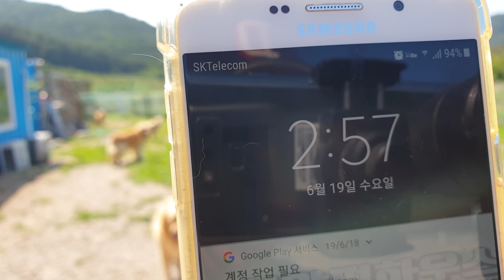소형견 수영장도 준비완료 / 골딩이 두산이는 하이에나? 설악펍하우스 190619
오늘의 반려견 일상이 담긴 실시간 방송 링크안내!

-        설악펍하우스 상주견 안내      -

* 장군 : 골든 리트리버   男   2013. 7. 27

* 말리 : 골든 리트리버   男   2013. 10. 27

* 혜리 : 골든 리트리버   女   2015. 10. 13

* 코코 : 코카 스파니엘   男   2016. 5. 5

* 두산 : 골든 리트리버   男   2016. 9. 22

* 쎄라 : 골든 리트리버   女   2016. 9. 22

* 스잔 : 요크셔 테리어   女   2016년생으로 추정

* 사랑이 : 말라뮤트  女  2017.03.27

Worth A Try (ft. Serena Rutledge) by Leonell Cassio